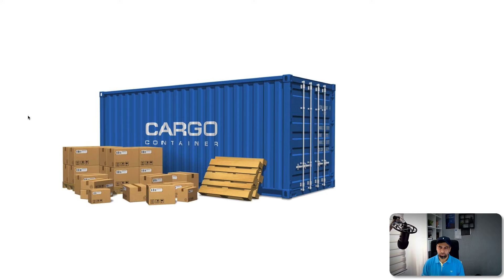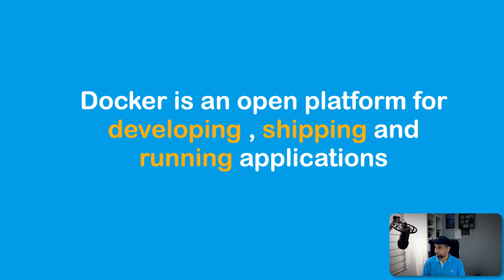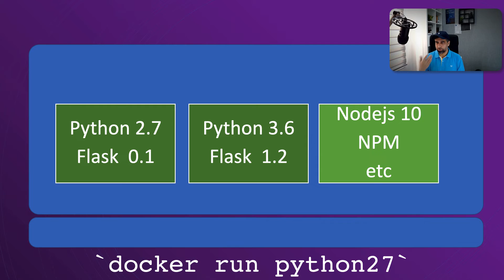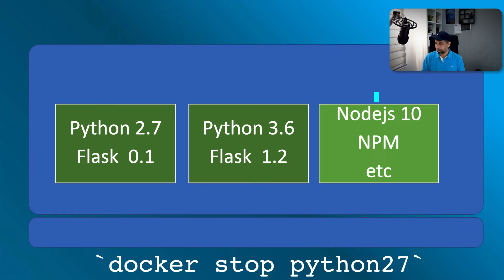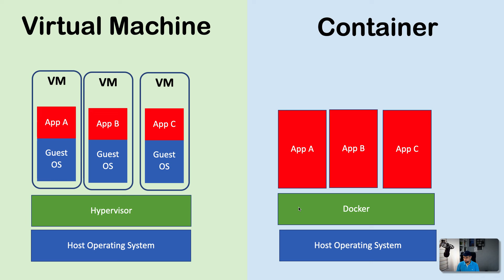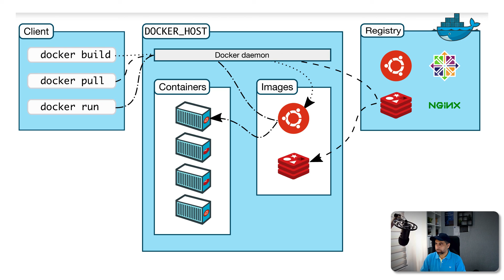Practical Course For Docker : دورة تطبيقية لتعلم دوكر - part 1 - Intro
ان شاء الله في هذا الكورس راح نتعلم مع بعض آساسيات
Docker
ما هو دوكر؟
تنصيب دوكر
التعامل مع الحاويات؟ Containers
التعرف على آوامر دوكر : Docker Commands
تطبيق عملي على التعامل مع
Dokerfile , compose-docker , docker-cli
والكثير